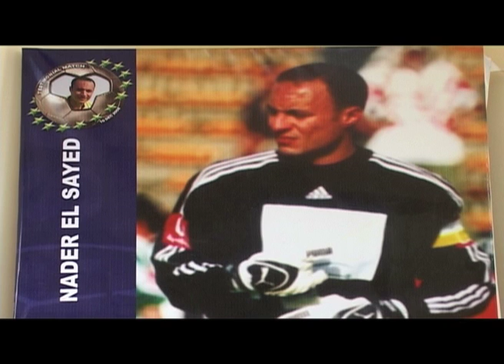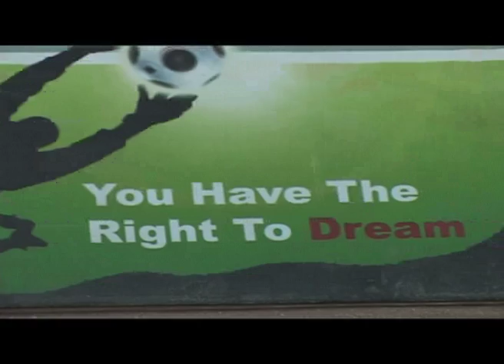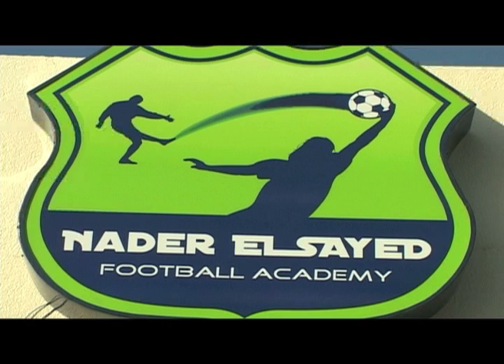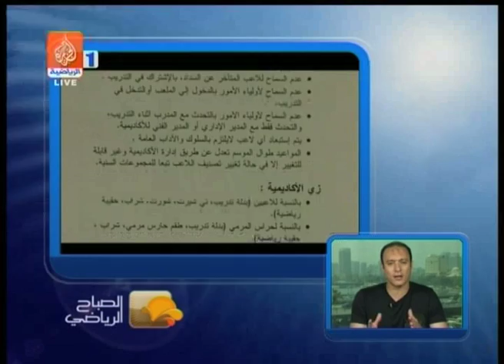Nader El-Sayed Football Academy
El-Rabwa Club Shiehk Zayed